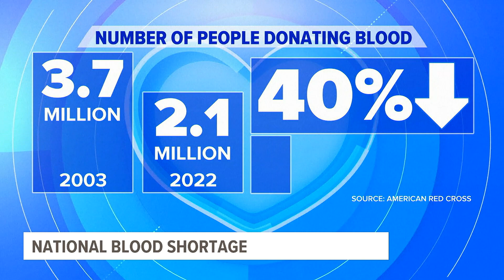January is National Blood Donor Month, but officials say there's a severe blood shortage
The number of people giving blood has reached its lowest level in 20 years.